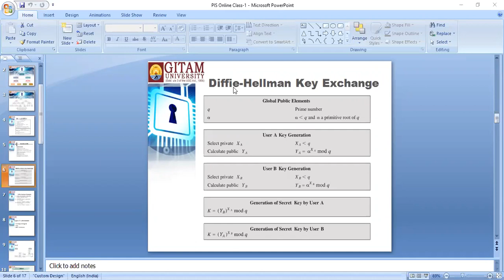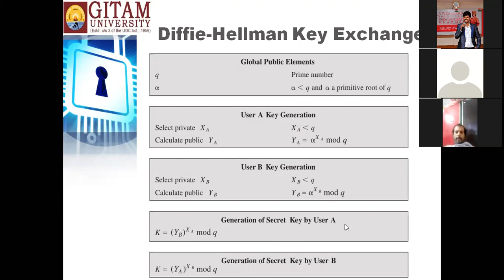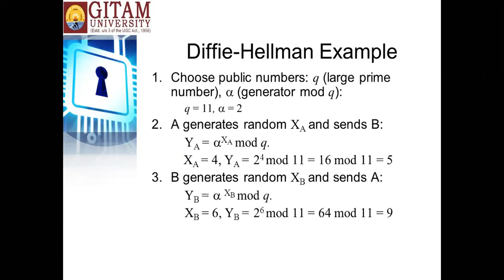Diffie-Hellman Key Exchange Algorithm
PIS Subject Online Session to M.Tech Students